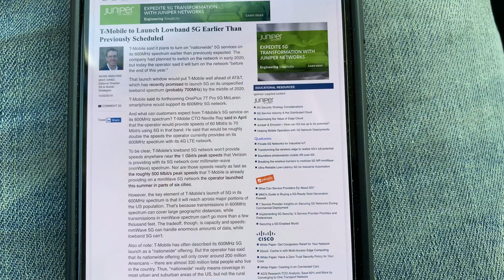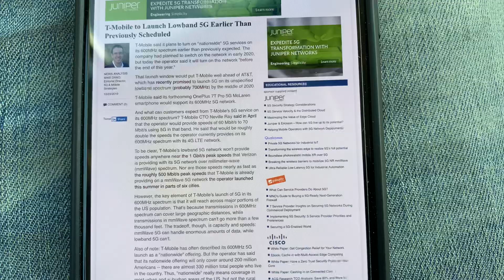T-MOBILE | OFFICIALLY LAUNCHING 5G SOONER THAN EXPECTED!!! WOW